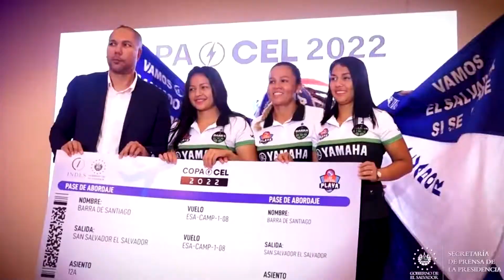INDES premia a lo mejor de la Copa CEL 2022 en Gala de la Liga de Fútbol Playa